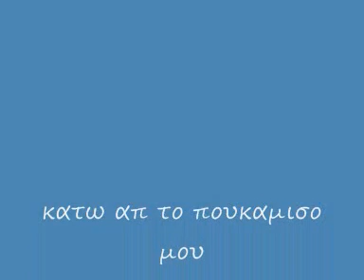κατω απ το πουκαμισο μου ον κ